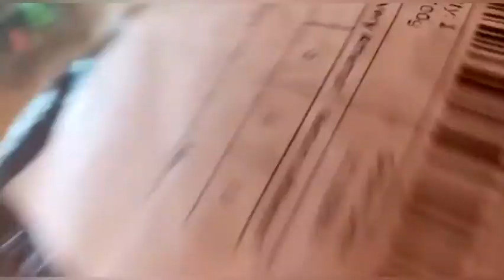Unbox Natin!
📌 SA MGA MOMMIES NA HIRAP HANAPIN BUKOL UPDATE SA KILIKILI KO,ITO PO ANG MGA LINK ❤

=ITO UPDATE 3 DAYS AFTER KO MANGANAK NA MAS LUMAKI SYA LALO HALOS KINAIN NA BUONG KILIKILI KO 📌

=UPDATE AFTER 3 MONTH TO 4 MONTH, TOTALLY  BUMALIK NA SA NORMAL KILIKILI KO NA WALA NA BUKOL.